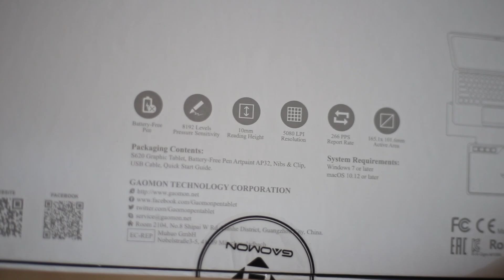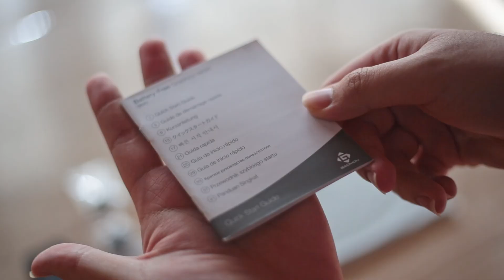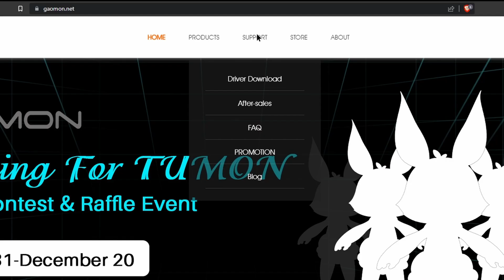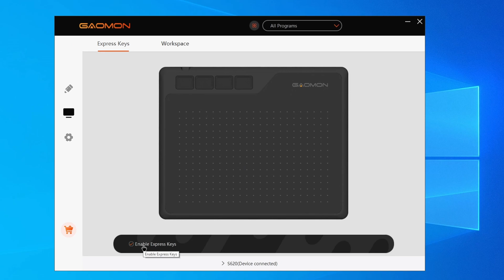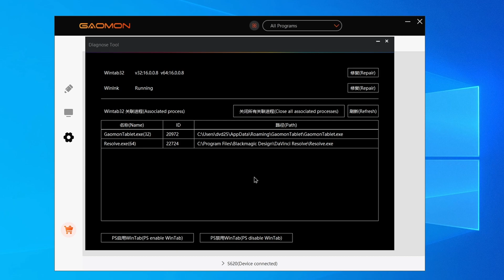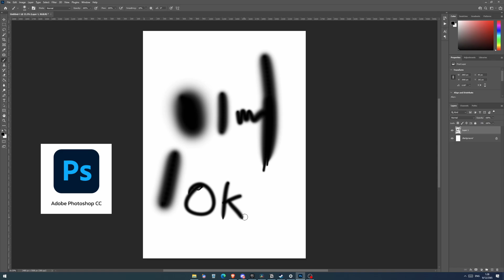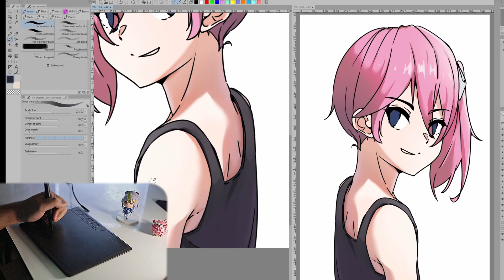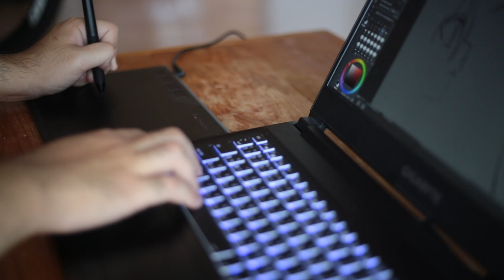Gaomon S620 เมาส์ปากการาคาไม่แพง ใช้กับมือถือได้ | รีวิว แกะกล่อง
0:00 เริ่มต้น แนะนำ Gaomon S620
0:15 แกะกล่อง
1:07 สเปค
2:55 การใช้งาน และลงไดรเวอร์
7:12 ใช้งานกับโปรแกรม Clip studio paint
8:26 ใช้งานบนมือถือ กับแอพ ibispaint
9:59 ปิดท้าย ข้อสรุป

ขอขอบพระคุณที่รับชมและติดตามครับ 💕